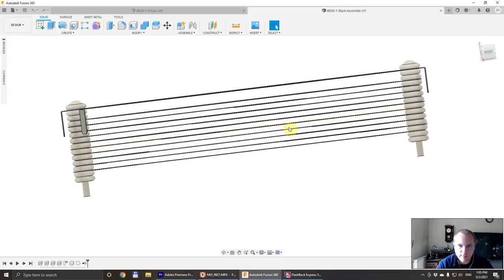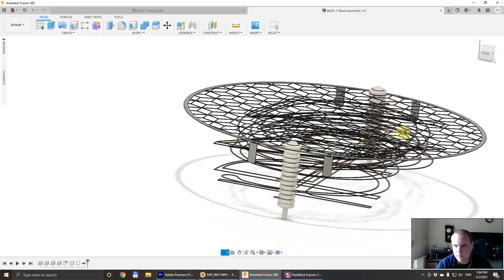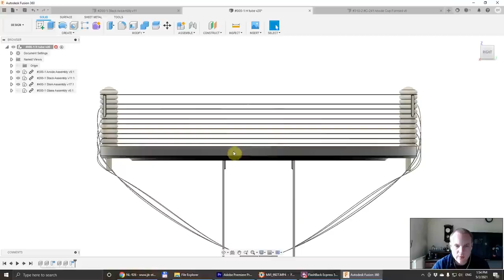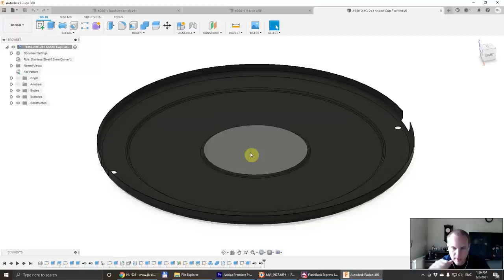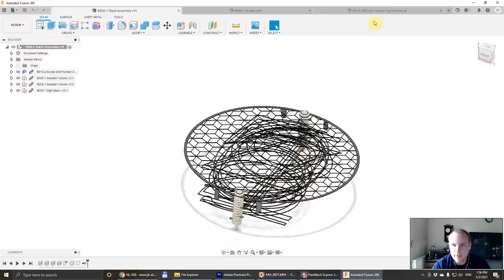Anode cup design finished - Project H #21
The new space for the development of our nixie tubes is already serving its purpose, so I am able to continue on the H tube project. The problem with rigidity of the anode cup, the main structural element, is hopefully solved - by the first stamped part I ever ordered.